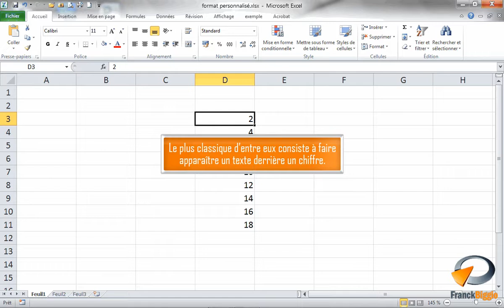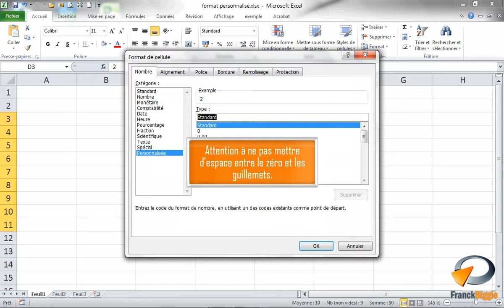Afficher du texte après un chiffre dans Excel - Formation Excel Marseille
Tutoriel vidéo sur la fonctionnalité d' Excel : Afficher du texte après un chiffre